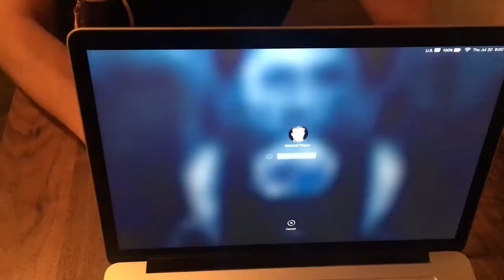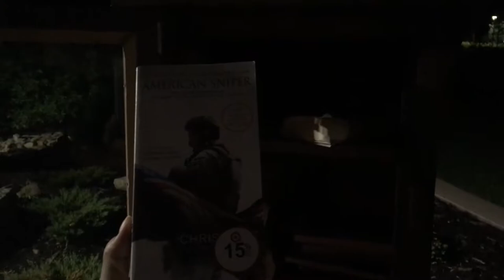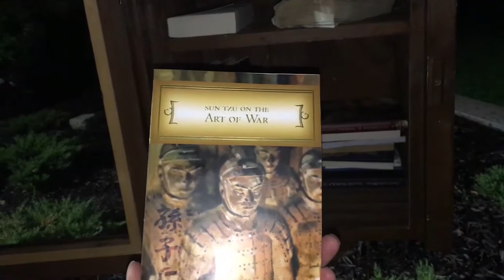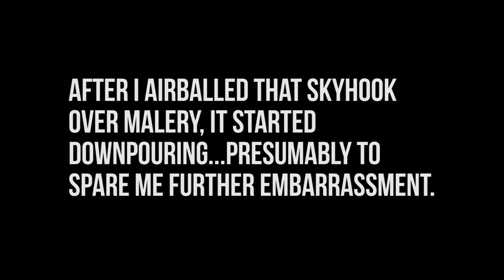Vlog #8 - I CAN STILL JUMP THE PICNIC TABLE!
We had fun today. Started with a quick photo of Mal, just with a small setup in the living room...then progressed from there.